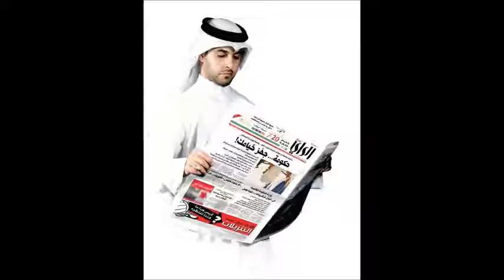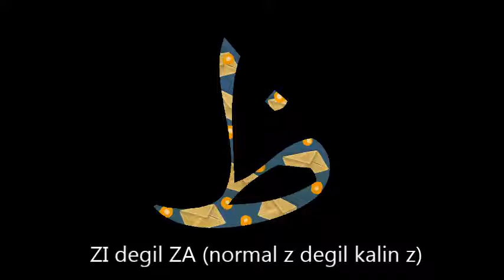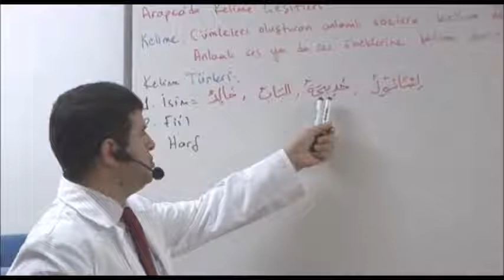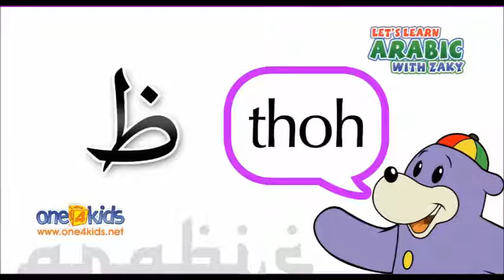KUR'AN ALFABESİNDE(ARAPÇA HARFLER) BİZE ÖĞRETİLEN YANLIŞLAR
yanlis telaffuz ettigimiz bazi harflerin dogru telaffuzu

TI DEGIL TA
ZI DEGIL ZA ( TAM Z HARFI DEGIL D ILE Z ARASI SES)
HI DEGIL HA
LAM DEGIL LEM
DAL DEGIL DEL
ZAL DEGIL ZEL
RI DEGIL RA
ŞIN DEGIL  ŞİN

AYRICA LAM ELIF DIYE BIR HARF YOKTUR ... LAM ELIF,  LEM ILE ELIFIN BIRLESIMI OLAN BIR BELIRLILIK TAKISIDIR YANI INGILIZCEDEKI THE NIN KARSILIGIDIR (ARTICLE)

NOT: NASIL TURKCEDE INCE VE KALIN SESLER VAR ISE ARAPCADA DA INCE VE KALIN SESLER BULUNMAKTADIR

ORNEK :   ت (TE)  HARFI INCE SES
                  ط (TA)  TE HARFININ KALIN SESINI VERMEKTEDIR

                  ز  (ZE)  HARFI INCE
                  ظ  (ZA)  ZE SENININ KALINIDIR